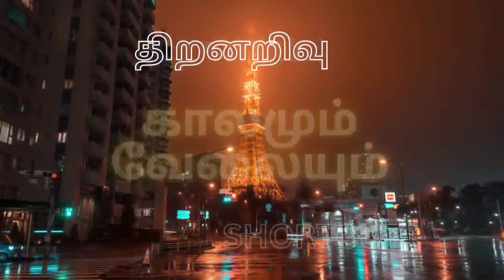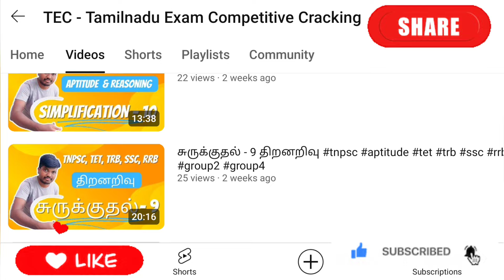காலமும் வேலையும் - 1 அடிப்படை விதிகள்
இந்த பதிவு தமிழ்நாடு போட்டி தேர்வுகளாகிய TNPSC, குரூப் - 1, 2 & 4, PG-TRB, TET,  SSC, RRB, உதவி பொறியாளர் &
இளநிலை பொறியாளர் - பொதுக்கல்வி (General studies) போன்றவைகளுக்கு உபயோகமாக இருக்கும்.

Reference Books
Samacheer Books 6th to 10th / 11th - 12th

R.S. Aggarwal (S.Chand)